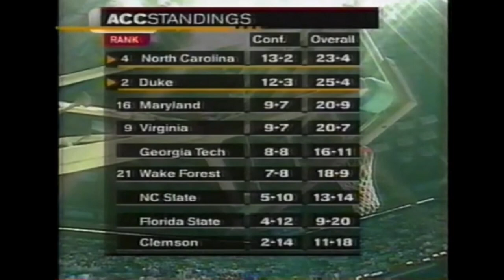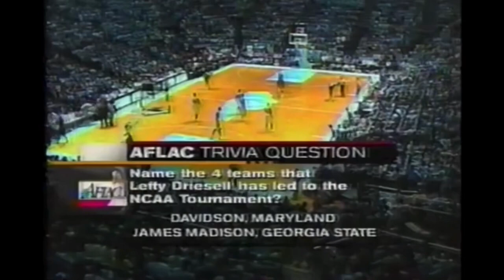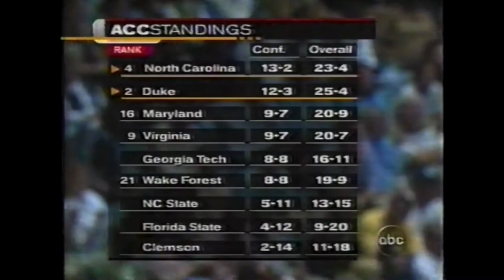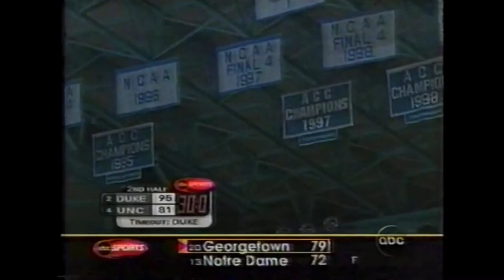2001 NCAA North Carolina vs Duke